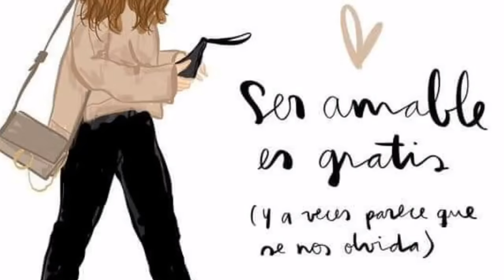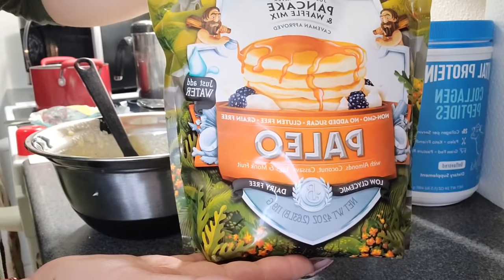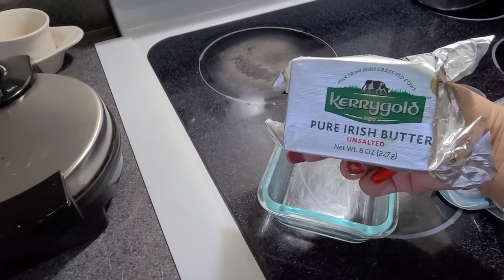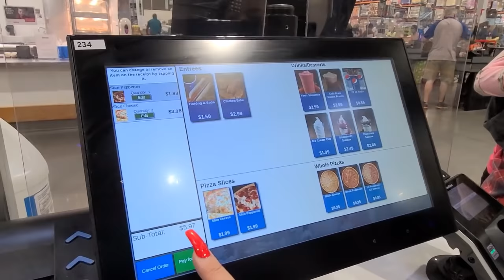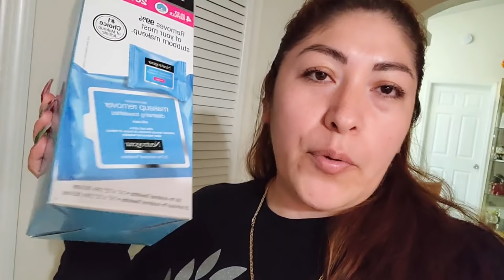Caldo de Camaron Para este Clima Loco//Inicia La Temporada De Empleos En Florida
Les Agradezco de Corazón por acompañarme a ver el Video Vlog😉 si te Gusto Regálame un Like 👍🏼y Comparte 😉👍🏼💖Platicando

😉👉🏼   Para Comprar el desinfectante, Maquillaje, Cuidados de la Piel 👇🏼👇🏼👇🏼

🥰💞💞💞Snap Chat💞💞💞
👉🏼😉carminasando